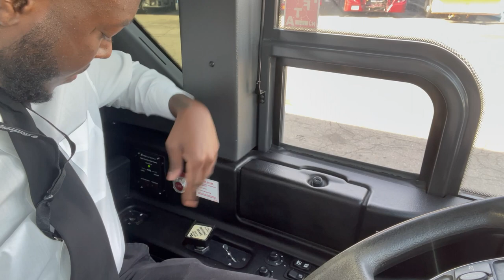Bus Driver Heaven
Went to get a quick fix for one of the busses and ended up taking you guys for a tour. This is just a few of the busses my company owns and or operates. If you like busses, this is the video for you!